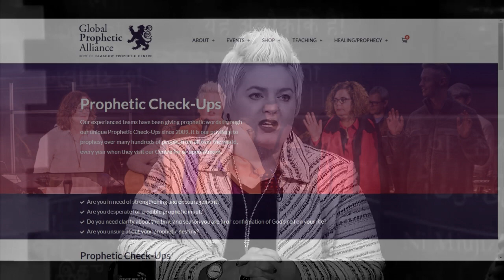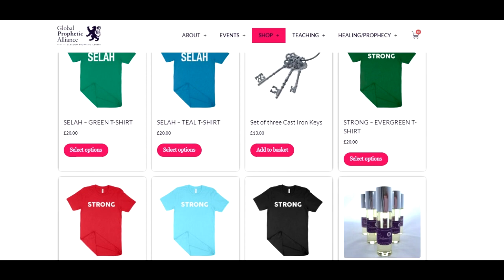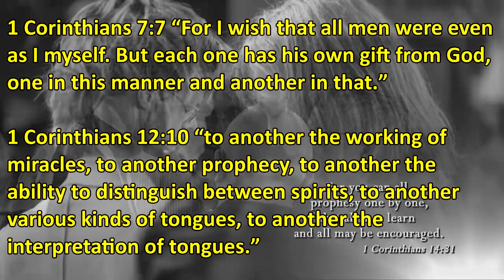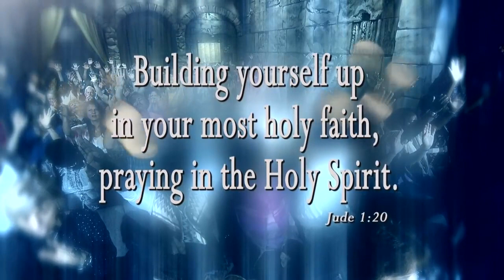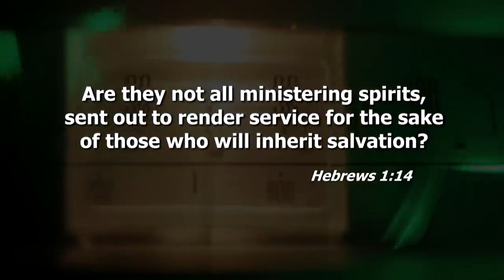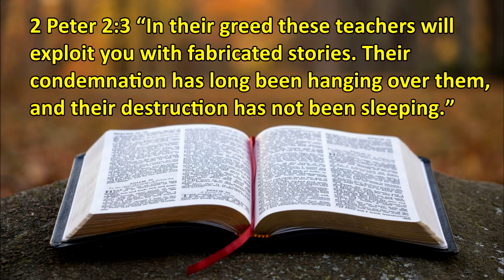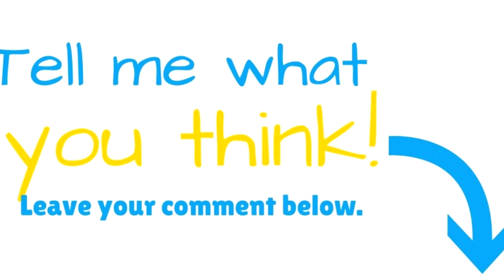Emma Stark's Prophecy and Angel Encounters!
Emma Stark has many stories of encountering Angels.  Seraphim Angels, Angels in Restaurants,  and Gigantic Angels that fly around inside and outside of Churches!  But can this be true?